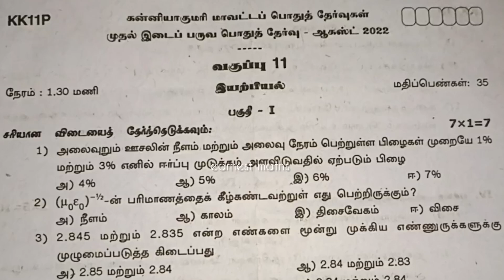First Midterm 11th Physics tamil medium Question Paper August 2022 KanyakumariDistrict earnestmaths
First Midterm PhysicsQuestionPaper August 2022 KanyakumariDistrict 11th  SamacheerKalvi earnestmaths